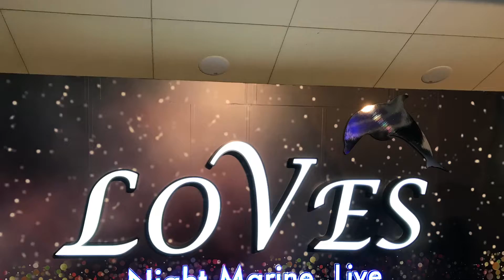アドベンチャーワールド ナイトマリンライブ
2018年1月6日 アドベンチャーワールド ビッグオーシャン 撮影